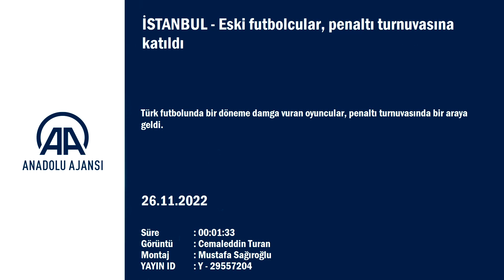Hami Mandıralı, İbrahima Yattara, Mert Nobre, Engin Baytar penaltı ve frikik yarışmasında kapıştı!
GÖRÜNTÜ DÖKÜMÜ :
- Penaltı turnuvası
- Frikik ve penaltı atışları
- Hami Mandıralı ile röportaj
- Emre Toraman ile röportaj
- Ergin Baytar ile röportaj
- İbrahima Yattara ile röportaj Eski futbolcular, penaltı turnuvasına katıldı

İSTANBUL (AA) - Türk futbolunda bir döneme damga vuran oyuncular, penaltı turnuvasında bir araya geldi.

Eski futbolcular Hami Mandıralı, İbrahima Yattara, Mert Nobre, Engin Baytar, Emre Toraman ve Orkun Uşak, Bahçelievler Belediyesi Spor Sahası'nda düzenlenen turnuvaya katıldı.

Etkinlikte eski oyuncular ile futbolsever, frikik ve penaltı atışı kullandı.

Organizasyonda eski futbolcular 2022 Dünya Kupası ile ilgili düşünceleri de aktarırken, Hami Mandıralı ve Emre Toraman Brezilya, Ergin Baytar Arjantin, İbrahima Yattara da Fransa'yı favori olarak gördüklerini söyledi.